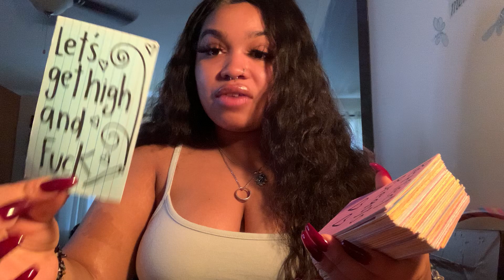Fire Signs 🔥 (18+) What Does Your Person/People have to tell you/say about you ?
THESE ARE GENERAL READINGS! ❤️‍🔥 TAKE WHAT RESONATES SKIP WHAT DOESNT

🌬 Want to Purchase a Spiritual Bath or other Products I've mentioned ?!